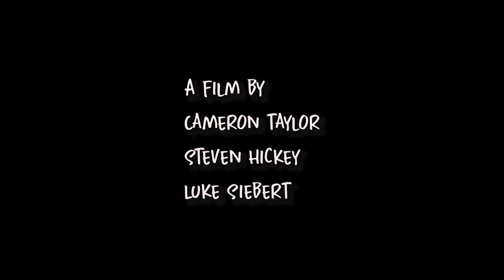A Good Bad Day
A man struggles to find any happiness in his life, when a pleasant surprise suddenly falls into his lap